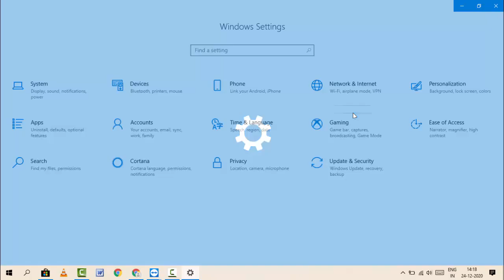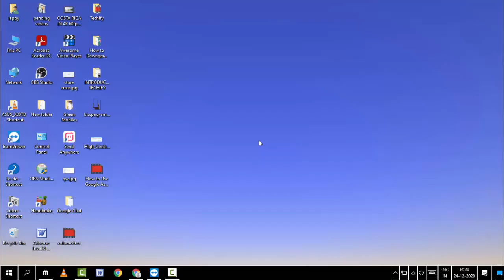How to Turn on or Off High Contrast Mode with Keyboard Shortcut Key on Windows 10